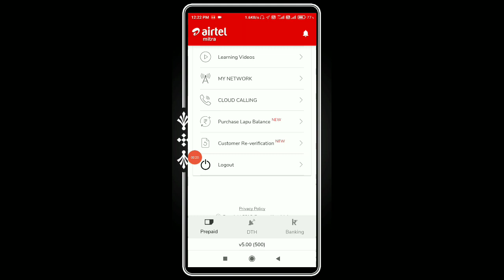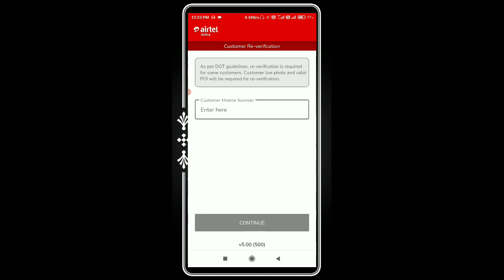Airtel Mitra App Customer Re Verification Update | Airtel Mitra Customer Re Verification Kaise Kare